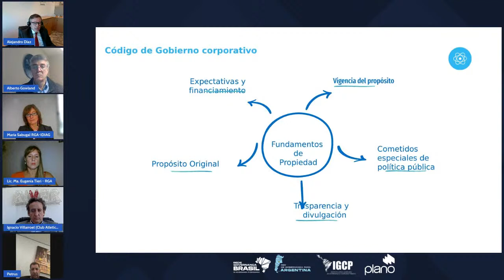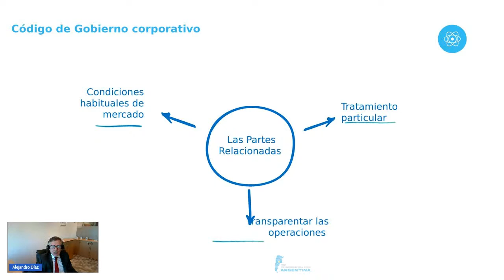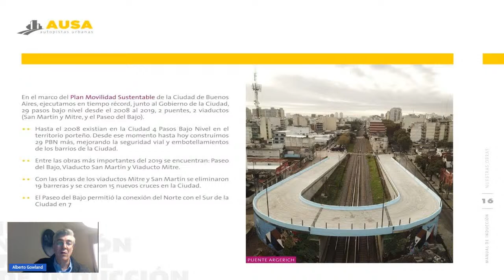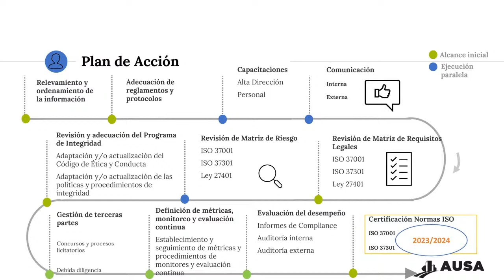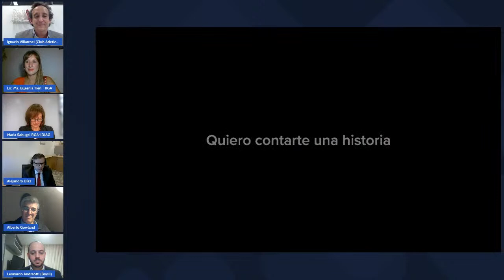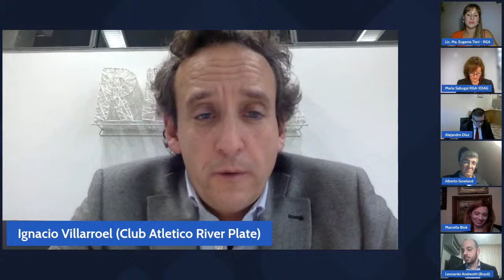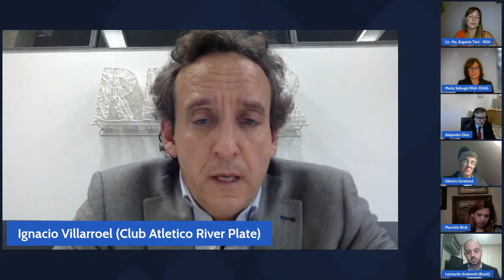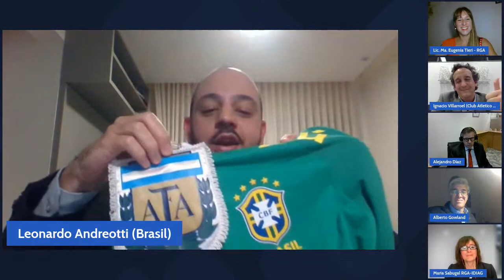Governança e Compliance em empresas públicas e entidades desportivas!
Realizado pela Rede Governança Brasil (RGB), Red de Gobernanza para Argentina (RGA) com o apoio do Instituto Latino-Americana de Governança e Compliance Público (IGCP) e Plano Consultoria, o evento tem como objetivo debater sobre a Governança e Compliance no contexto das empresas privadas e públicas, trazendo para o debate um pouco da realidade do Brasil e da Argentina sobre o tema.